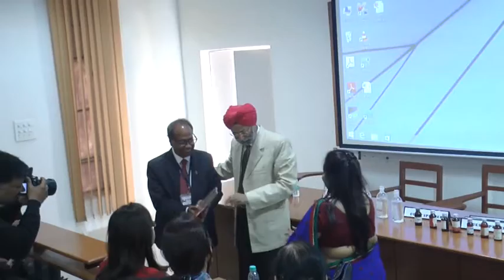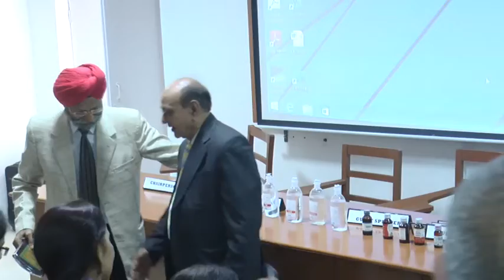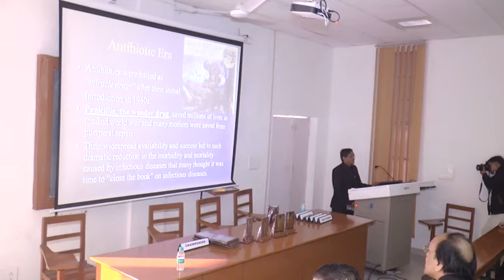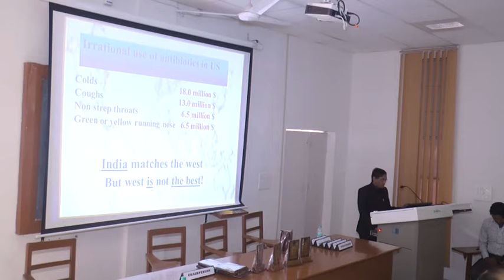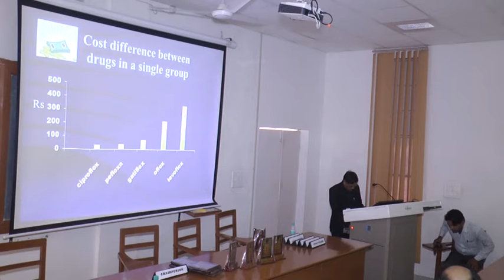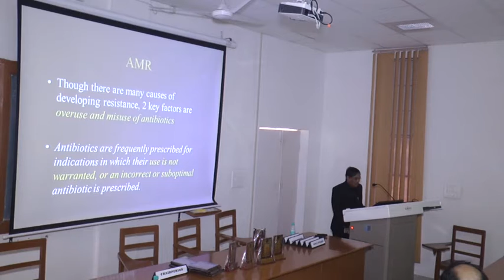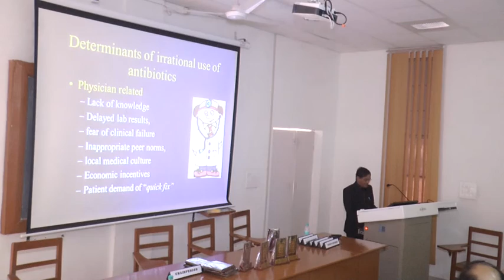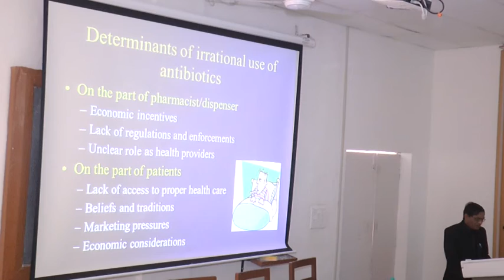ISRPTCON Symposium 1: Rational Pharmacotherapeutics (Part 5)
Symposium 1:  Rational Pharmacotherapeutics (Part 5)
(Rapporteur: Dr. Midhat Muttaqui)
Venue: PN Saxena Hall (DR 1)
Chairperson : Dr. H. S. Rehan, LHMC, New Delhi & Prof. G. P. Rauniar, BPKIHS, Nepal
Lecture 1: Role of Chronopharmacology in rational pharmacotherapy by Prof. Purnima Raj, GMC, Raigarh
Lecture 2: Pharmacotherapeutics adherence: A key to rational therapeutics by Prof. R. K. Dixit, KGMC, Lucknow
Lecture 3: Newer method of learning practical pharmacology for future doctors in a real hospital setting by Dr. C. M. Kamaal, SMMH Govt. Medical College, Saharanpur